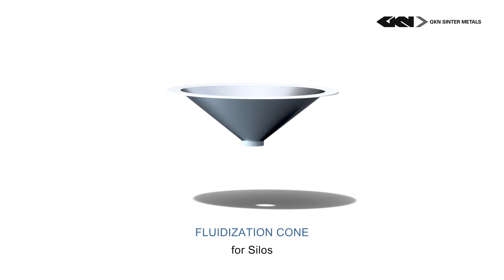GKN jauheiden fluidisointi siiloissa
Videolla näytetään havainnollisesti kuinka pulverisintrattua huokoista metallia voidaan käyttää siilojen pohjakartioissa helpottamaan helposti holvautuvien jauhemaisten aineiden purkua siiloista.